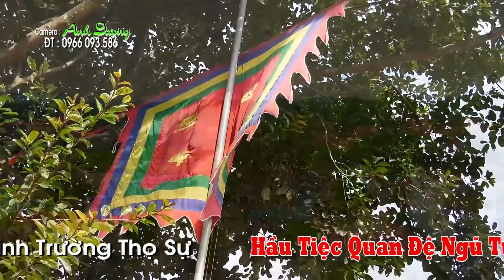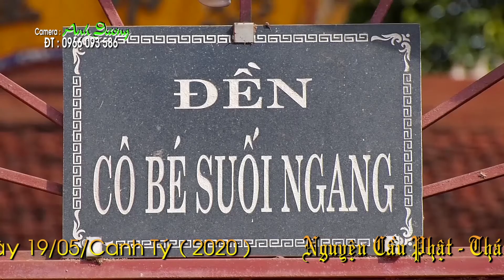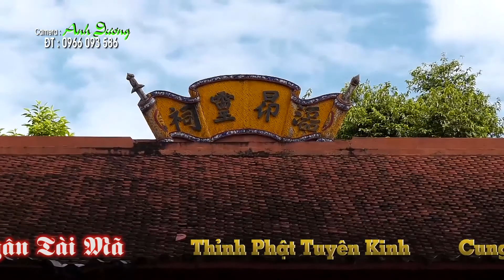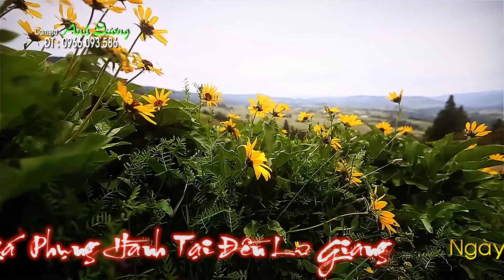Hát Văn Trọng Quỳnh & Công Mạnh Thanh Đồng Nguyễn Quang Hiếu Hầu Giá Cô Bé Suối Ngang